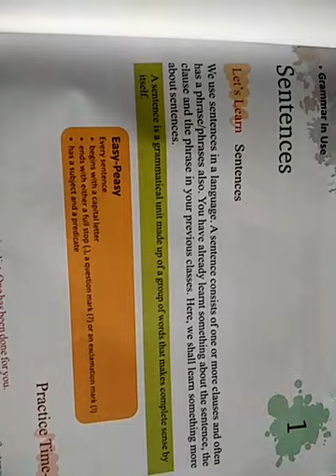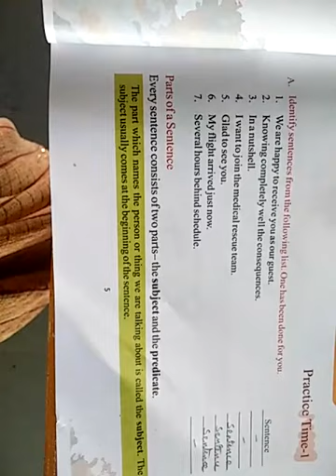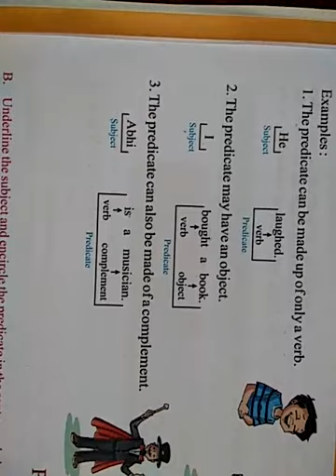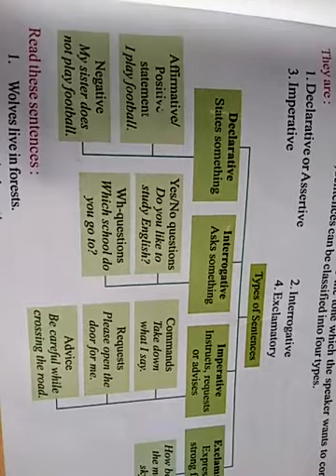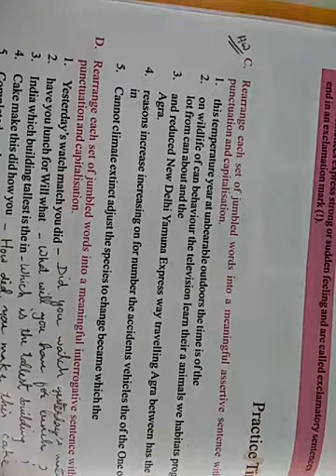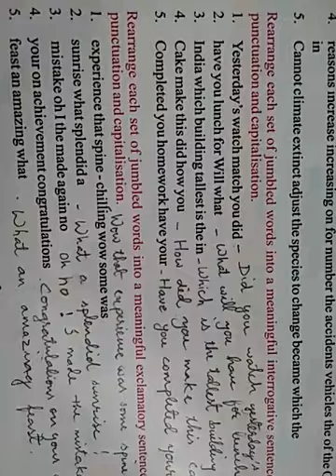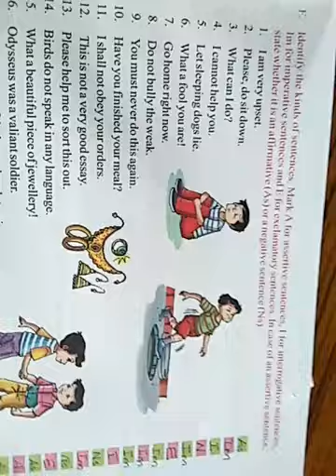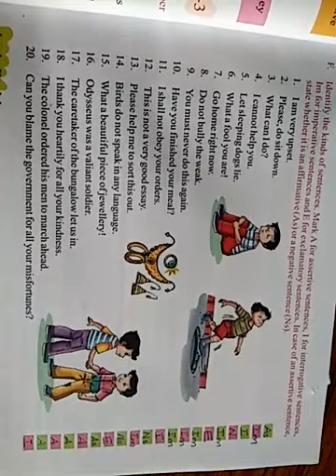English Grammar -7th- Ch-1